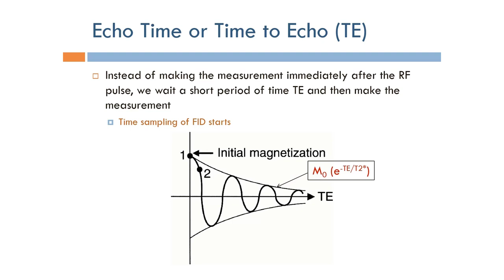Short Topics in Magnetic Resonance Imaging: Echo Time (TE) (Arabic Narration)